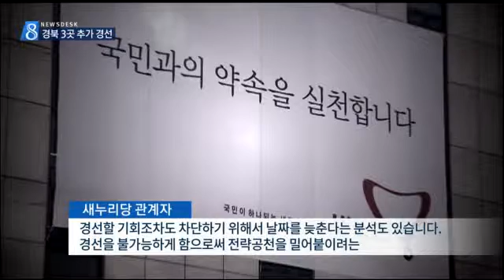[대구MBC뉴스] 새누리당, 선거구 통합지 경선 실시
내용: 새누리당, 선거구 통합지 경선 실시 - 이상원 기자